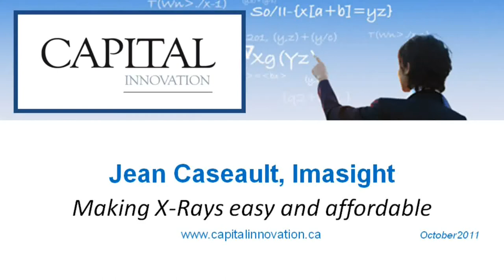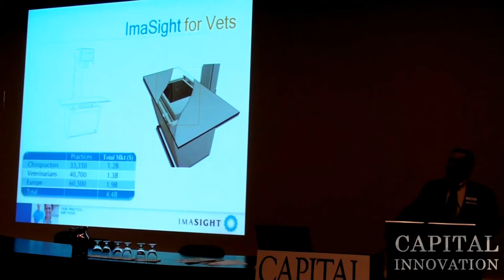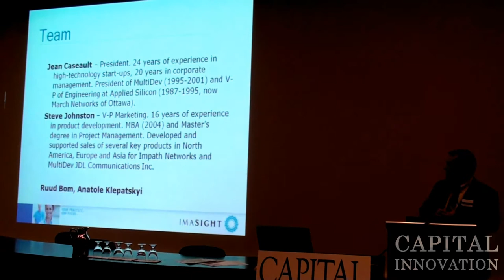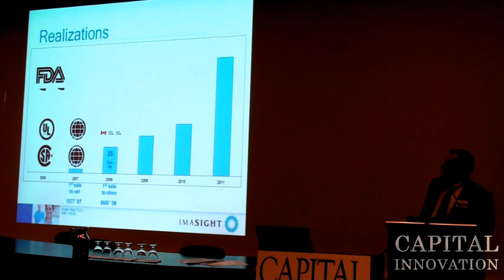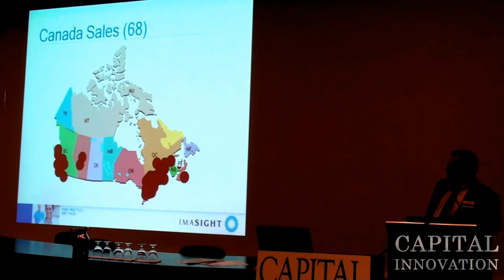Imasight makes X-Rays easy and affordable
Mr Jean Caseault, Founder and CEO of Imasight, presents his unique system allowing veterinaries and speciality clinics such as chiropractors to get easily X-Rays services.